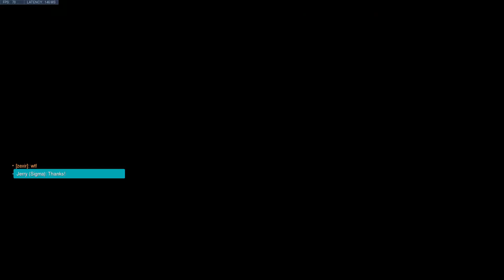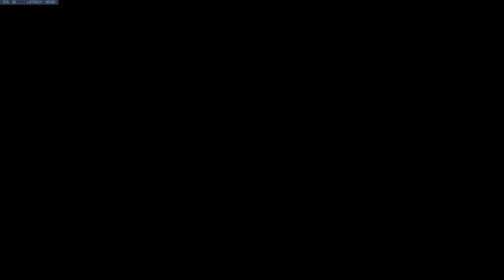The Boys Play Overwatch! Episode 5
Elliot, Tre, Jordan, and Andrew play anime shooter!